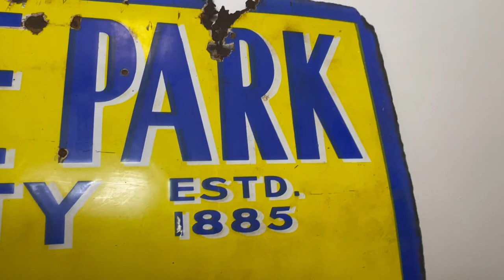Large Enamel London Sign Westbourne Park Building Society Westbourne Park W2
1 Large Vintage Original Enamel London Sign Westbourne Park Building Society Westbourne Park W2 Est 1885.
Made from enamel on metal.
You will really love this sign.
In yellow with blue lettering with white pictorial of the Westbourne Park Building Society image. Flanked on either sid with shield crests saying Invest with security interest tax free, also liberal advances towards house purchase. At the bottom with the message apply for prospects to the secretary George E Jeffries FISA.
In 1965 Leek merged with the Westbourne Park Building Society. Based in the Paddington area of London the Westbourne had been founded in 1885 by members of the Westbourne Park Baptist Church. With assets of £53m it was the 17th largest in the industry and it propelled the Leek up to number six. In the spirit of the merger, the Moorlands name went and the Society became the Leek & Westbourne.Westbourne Park building society, founded in 1885, moved to Porchester Road in 1889 and Westbourne Terrace in 1899. Adjoining buildings were acquired and in 1932 opened as new offices called Westbourne House. The society merged with the Leek & Moorlands building society to form the Leek & Westbourne in 1965, opened new premises in Queensway in 1972, and later became part of the Britannia building society.
Westbourne Grove is a retail road running across Notting Hill, an area of west London. Its western end is in the Royal Borough of Kensington and Chelsea and its eastern end is in the City of Westminster; it runs from Kensington Park Road in the west to Queensway in the east, crossing over Portobello Road. It contains a mixture of independent and chain retailers,[1] and has been termed both "fashionable" and "up-and-coming". The Notting Hill Carnival passes along the central part of Westbourne Grove.
So collectible highly sought after by London sign collectors.
Provenance label verso.
Superb for a TV Film studio, theatre, stage, advert props shop.
For use display indoors or outdoors.
Circa mid 20th century.
Condition report.
Offered in fine old charming used well worn condition.
Having various noticeable wear, scratches, scuffs, stains, warping, holes, enamel losses, commensurate with usage & old age.
International worldwide shipping is available please ask for a quote.
Viewings are welcome by appointment only for customer support please send a message thankyou.
Cash upon collection is welcome.
Checkout our other exciting listings available in our shop gallery.

Dimensions in centimetres are approximate

High (75cm)
Width (101cm)
Depth thickness (0.2cm)